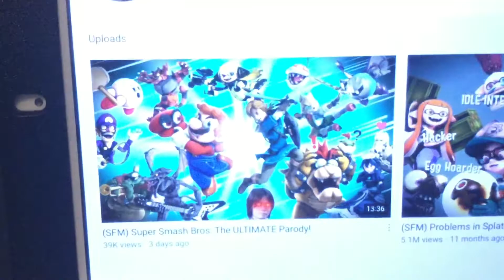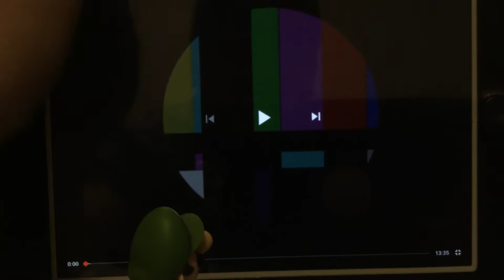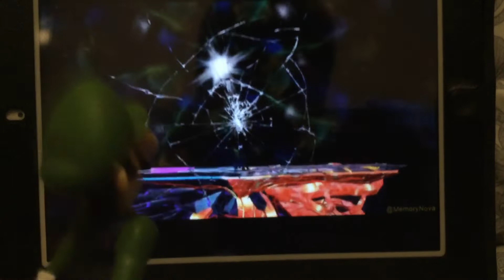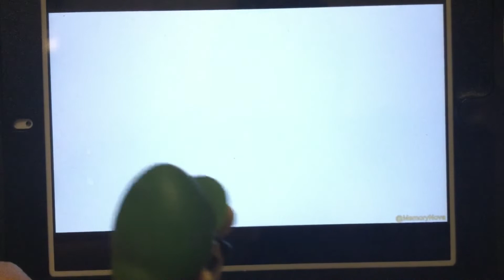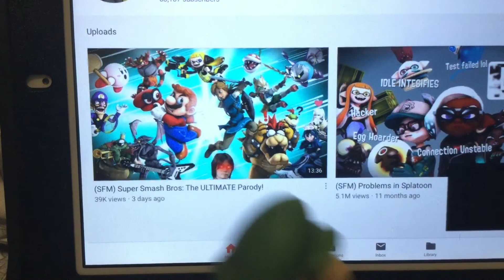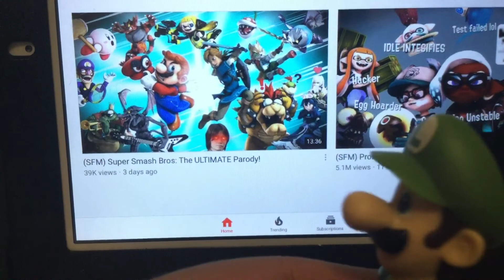Luigi reacts to, “(SFM) Super Smash Bros. The ULTIMATE Parody!” by Nova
The YouTuber is back with this animation! (Sorry for this reaction being LATE, I just saw this video today!)